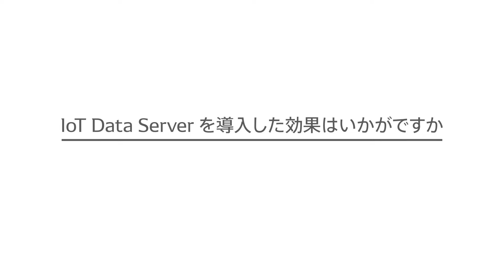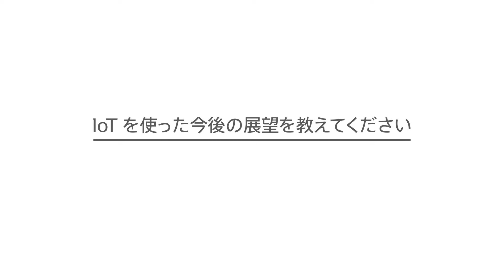【導入事例】IoTを用いた生産設備総合効率向上への取り組み｜株式会社デンソー 善明製作所様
【導入場所】株式会社デンソー 善明製作所様
【使用製品】IoT Data Server
■ 製品詳細はこちらから